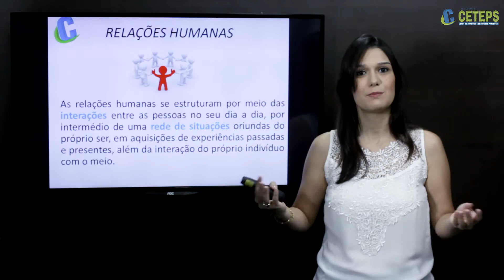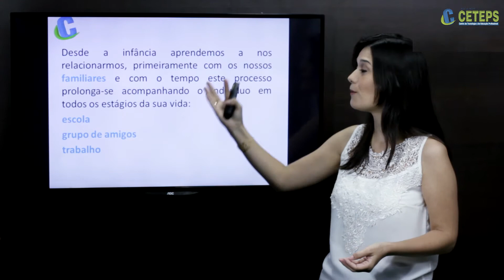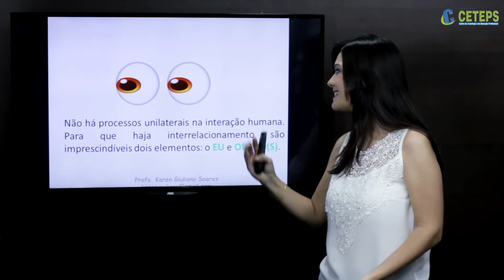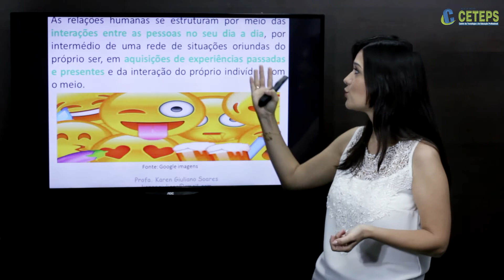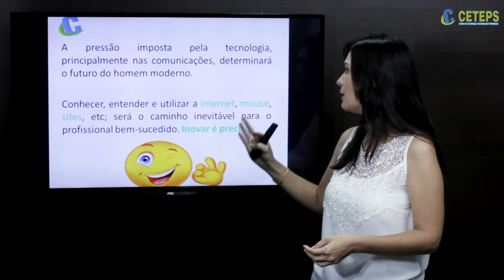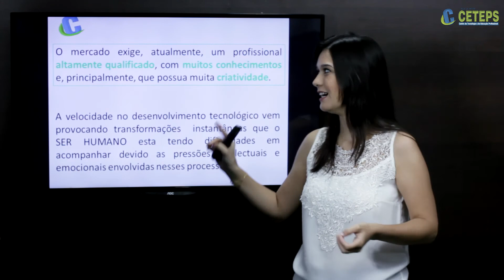TTI - Relação Interpessoal e Ética - Relações Humanas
Técnico em Transações Imobiliárias
Código de Ética Profissional
Prof.ª Mestre  Karen Giuliano